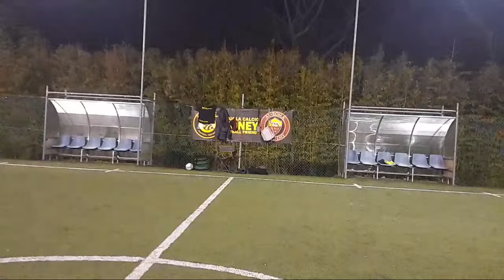Amichevole C5 Acilia71-Romanorum 12-2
00:00 sorteggio
00:40 ingresso in campo

04:20 occasione De Angelis
08:20 1-0 DE ANGELIS
10:05 1-1 MORONI
12:40 occasione Romanorum
15:15 due parate Marisglioni
16:00 2-1 NARDONE (per un attimo confuso con Masi)
19:20 3-1 NARDONE
20:00 dirigenza Acilia71
23:30 Agosti devia alto
25:00 Romanorum blocca schema Acilia
26:20 tiro Taloni
26:40 4-1 NARDONE

28:20 fine primo tempo
33:00 inizio secondo tempo

33:30 para Marsiglioni in 1vs1
34:00 5-1 NARDONE (poker, non tripletta come detto in telecronaca)
36:20 dirigenza Acilia
36:40 due interventi capitan Marisglioni
37:50 6-1 SBREGA
40:10 Marsiglioni su Sbrega 1vs1
42:00 Agosti blocca su Porena
43:50 cambi in blocco Acilia
45:20 6-2 (replay al link in descrizione) PORENA
48:35 7-2 NARDONE
49:55 8-2 PETRUCCI
50:50 9-2 NARDONE
53:50 palo Sbrega
53:45 chiusura De Mutiis
54:28 Agosti para su Taloni
55:30 palo di Nardone
55:50 10-2 NARDONE
57:30 dirigente Romanorum fa presente le larghe assenze
58:28 11-2 LIBERATI
59:30 inquadrato Masi, chiusura De Mutiis
1:00:35 12-2 PETRUCCI

1:01:15 fine match